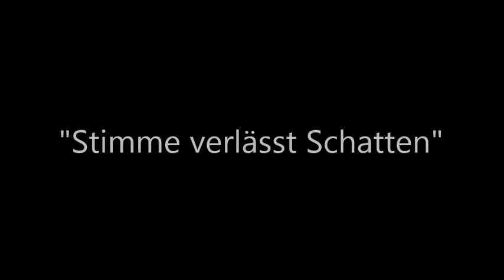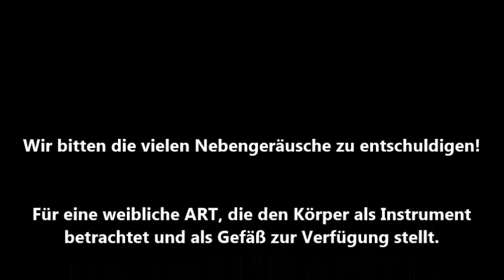Stimme verlässt Schatten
Im Rahmen des Projektes "Eine Reise" entstand dieses Stück. Das Singen ist meine größte Liebe und es gibt nichts Schöneres für mich. Meine Stimme fängt an das Schattendasein zu verlassen. Mariann und ich lieben das improvsieren. Wir nutzen dazu unseren Körper, der als Instrument zur Verfügung steht, denn schließlich sind wir alle Teil eines großen Orchesters.
Konzerttermine sind demnächst auf meiner Webseite zu sehen.